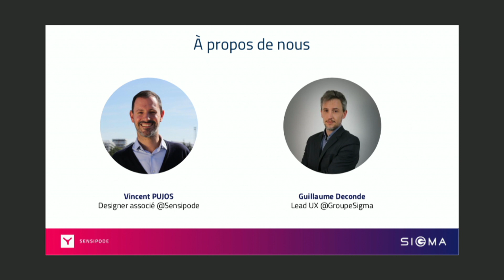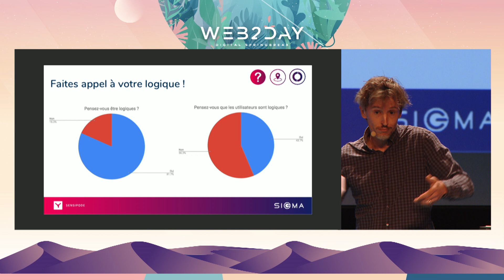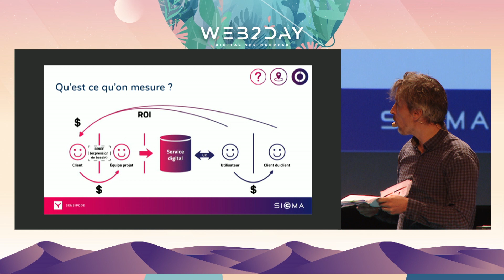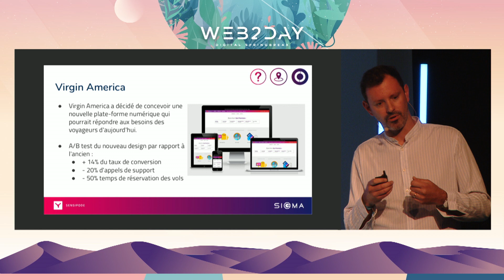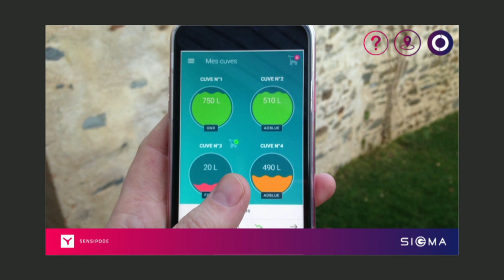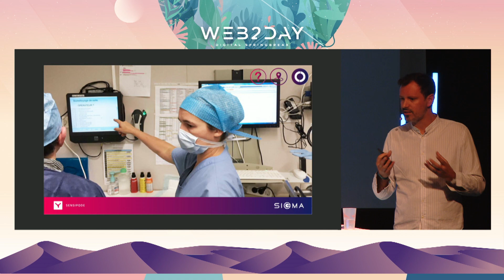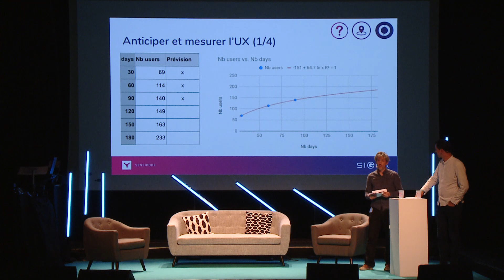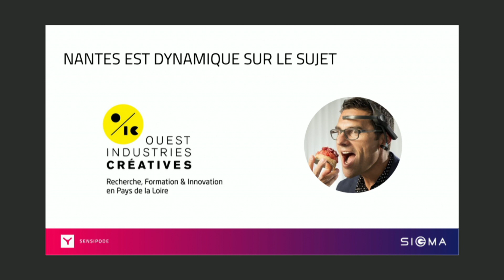Mesurer l’expérience utilisateur - Guillaume DECONDE et Vincent Pujos- Micro - Web2day 2019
Guillaume DECONDE
Lead UX designer @SIGMA

Vincent PUJOS
Designer Associé @SENSIPODE

L’expérience utilisateur occupe depuis plusieurs années une place centrale dans la proposition de valeurs des agences, ESN et éditeurs de services. Popularisé dans les années 90 par Don Norman, l’emploi du terme est aujourd’hui souvent galvaudé, selon lui. Notre propos sera de (re-)proposer une définition normative de l’UX (norme iso 9241-210) et de montrer comment celle-ci s’interface entre l’expression d’un besoin (client ou utilisateur) et le ROI (retour sur investissement). Nous défendrons ainsi l’idée que l’UX est un facteur déterminant de ROI. A partir d’exemples concrets tirés de notre expérience, nous mettrons en évidence comment il est possible de mesurer l’expérience utilisateur pour donner à nos clients l’assurance qu’une intervention en UX design est un investissement dont les bénéfices sont mesurables.